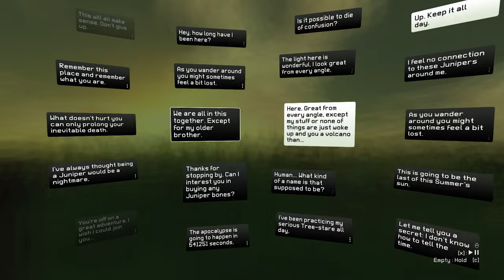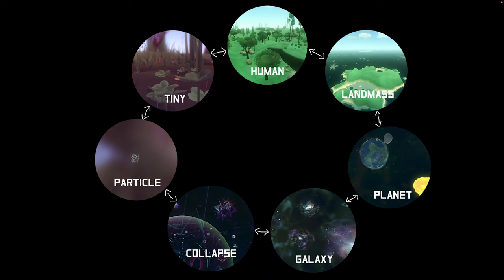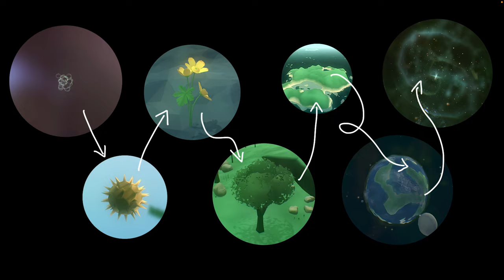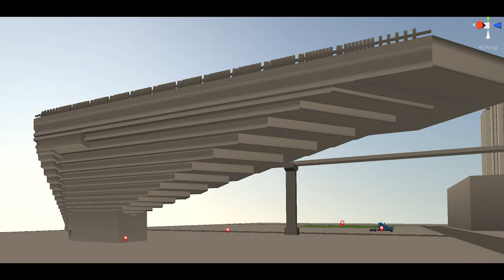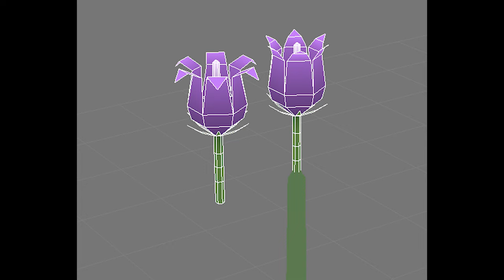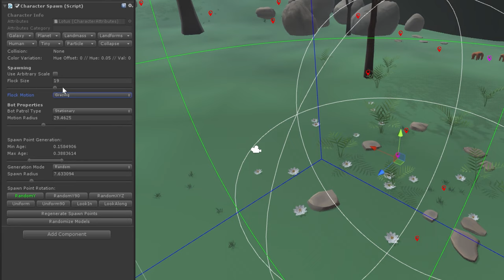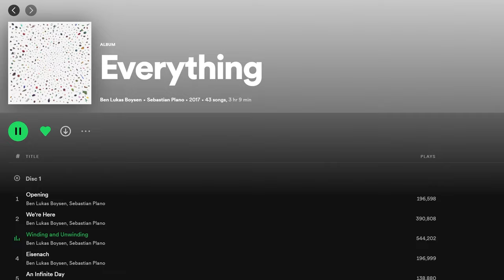NOTES ON EVERYTHING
Making Everything...

Also on Switch + PlayStation